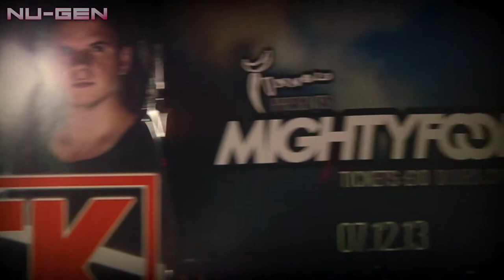Nu-Gen Presents: HARD ROCK SOFA - The Tunnel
Russian duo HARD ROCK SOFA joined us for a St Andrew's Day bash to remember.